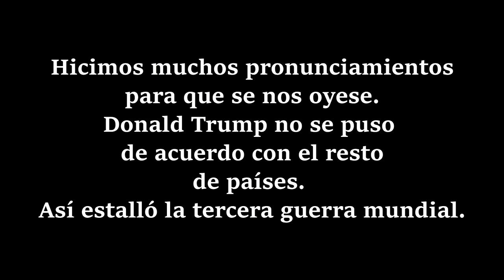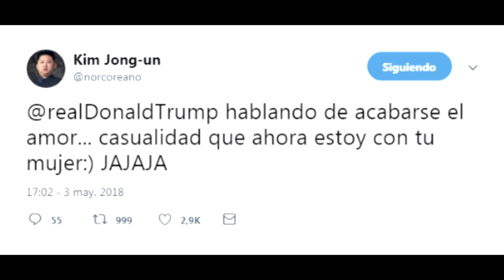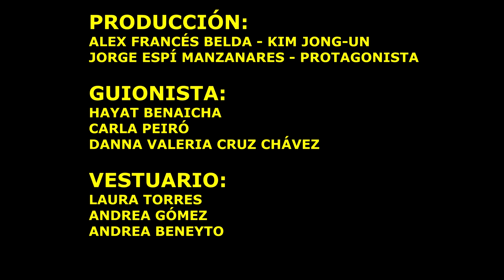PTO | IES Professor Manuel Broseta (Banyeres de Mariola) - 'YONY EL ROBOT'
Programa tu Obra Valencia 2018